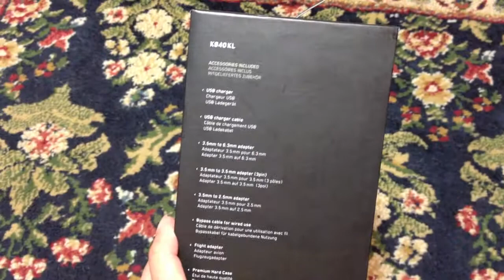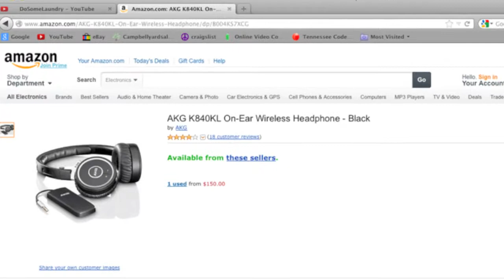GOODWILL STORE HUNTING & PICK UP.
Was killing time at the local Goodwill and came across these.
AKG by Harmon, model: KB40 KL

Edit in: iMovie

1. The name of the artist: Dan O'Connor (DanoSongs.com)
2. The name of the track: thesavoydrift.mp3
3. Direct link to the song
4. Direct link to the license terms